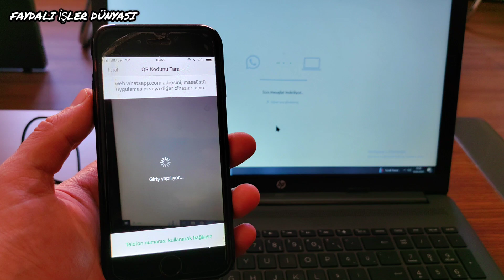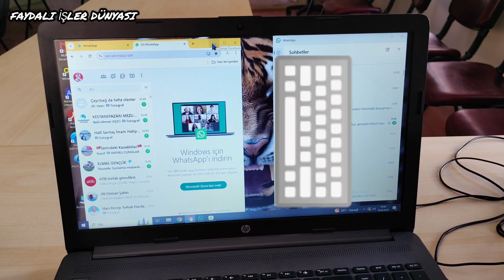Masaüstünde iki whatsapp açma